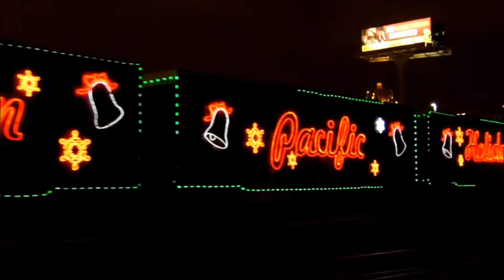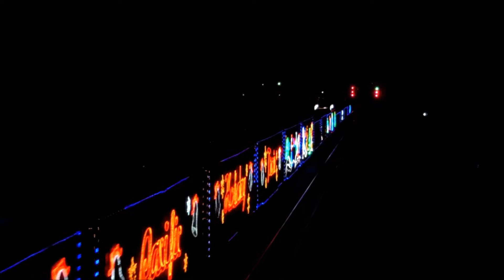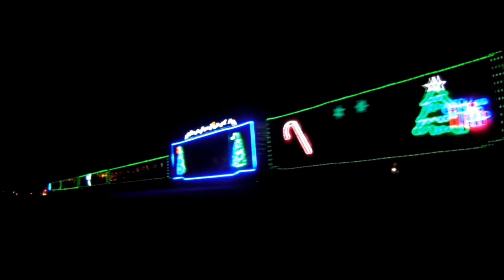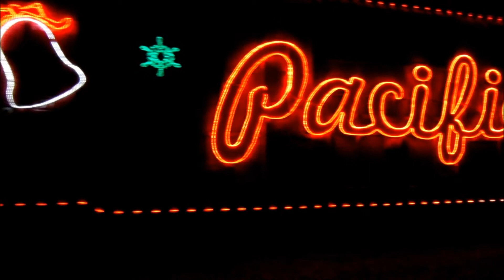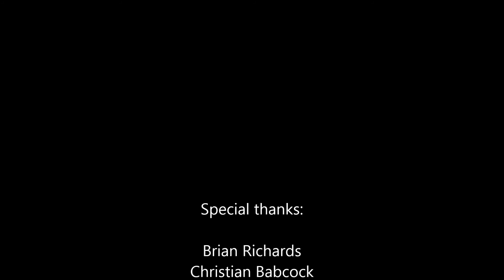2013 CP Holiday Train Wisconsin chase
2013 Holiday exclusive video